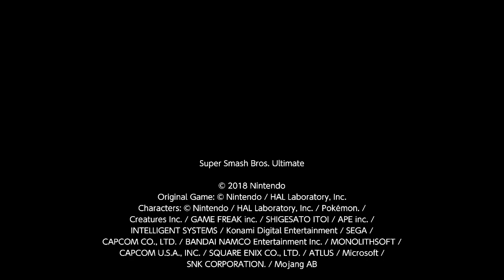Elite wario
Im leaving this in because I want people to see the incompetence I have to deal with in team battles.guy gets his butt kicked so hard he steals my stock when I was at 110% so I ended up dying.Only reason he won is cause the hero doesnt know how to manage his MP.